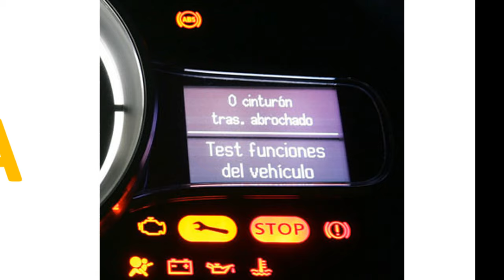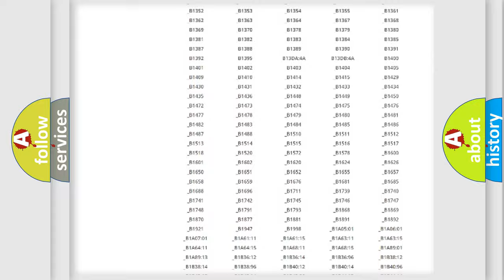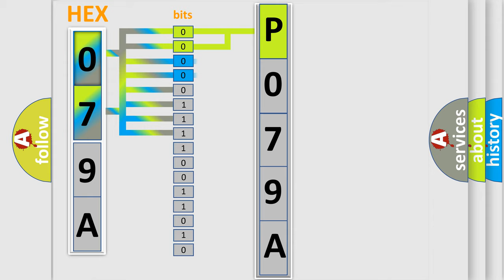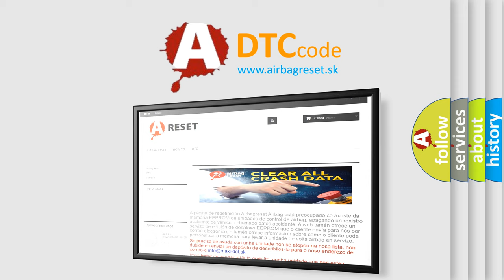DTC Jeep P079A Short Explanation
Contents:
0:21 Basic DTC analysis according to OBD2 protocol standard.
1:48 Insight into programming
2:58 A diagnostically understandable description of the Diagnostic Trouble Code
3:05 Basic error definition

Make:
Jeep
Code:
P079A
Definition:
Left Front Impact Sensor Performance
Description:
Ignition voltage is between 9-16 volts.
Cause:
B0100 and B0103A valid ID message is not received within 5 seconds of the front impact sensor being powered up.Status message is not received.The SDM has failed twice to reset the front impact sensor.